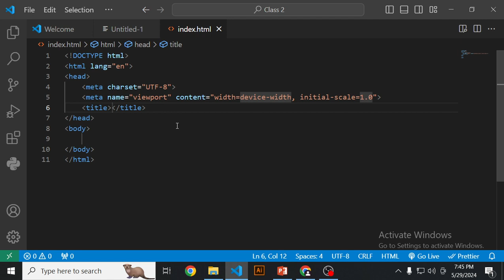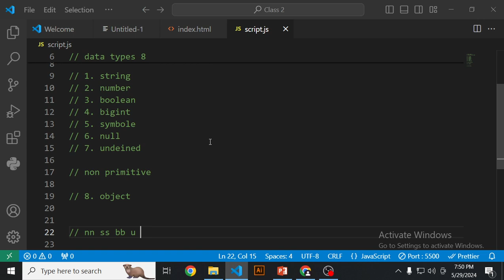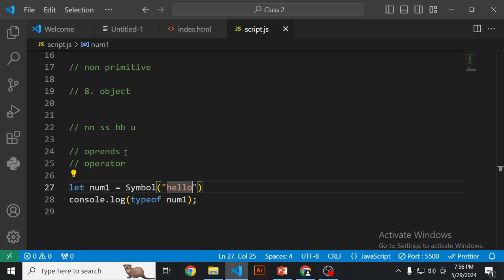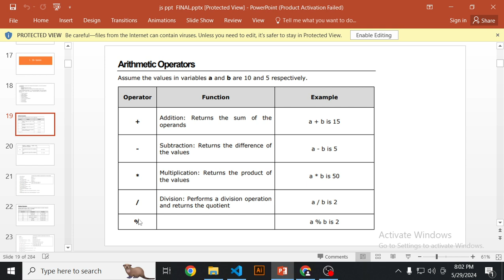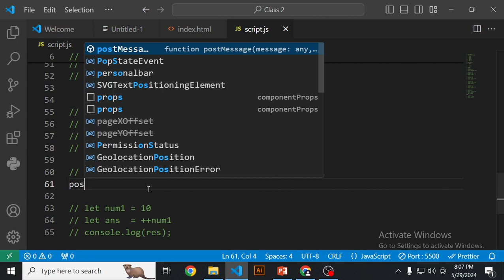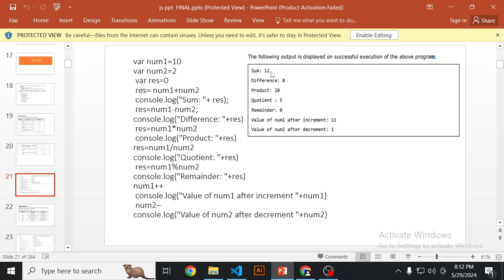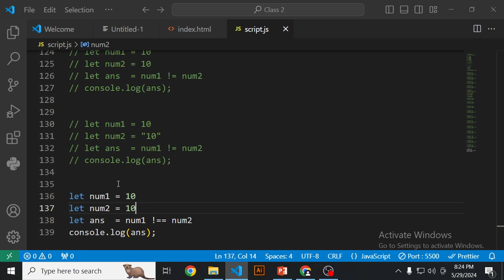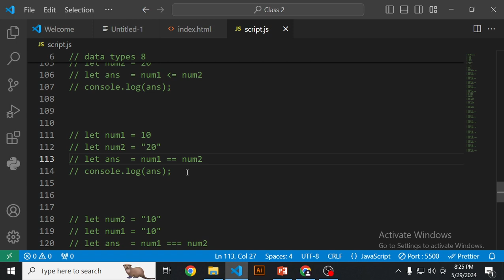JavaScript class 2 (7 to 9)